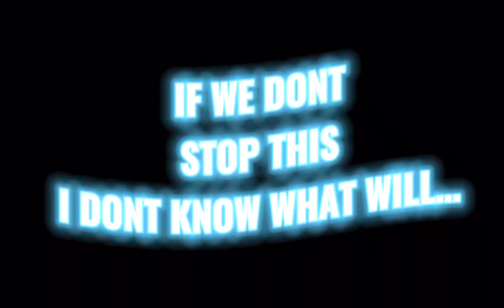Tacos VS Burgurs: The Final Battle: official trailer